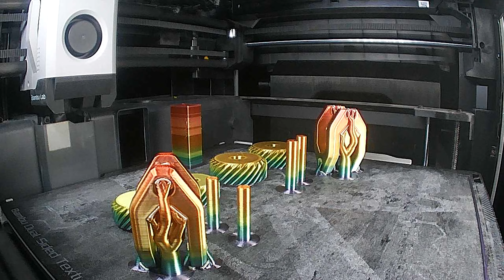Fidget Spinner Collection 3d Print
This is my collection of 3d printed Fidget Spinners

I would be very grateful.

Design by: Thorin Oakensheild on Printables

If you would like to purchase some of the things I have printed

Free Music for Videos 👉 Music by Igor Lisul - Sense of Love